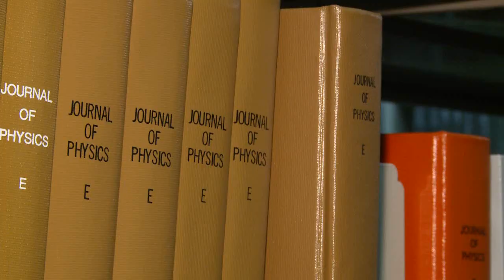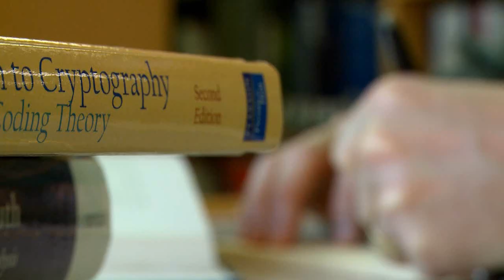AFIT's Graduate Program for Enlisted Airmen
The Air Force Institute of Technology, or AFIT, is the Air Force's graduate school of engineering and management. The school is geared mostly towards officers but there are a few enlisted student openings. Watch to find out what AFIT's like from an enlisted Airman's perspective.